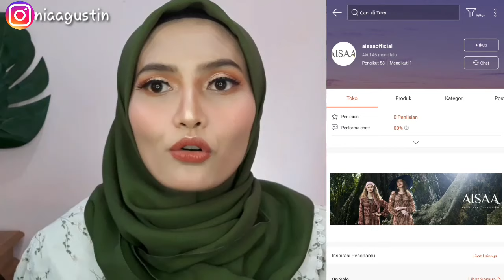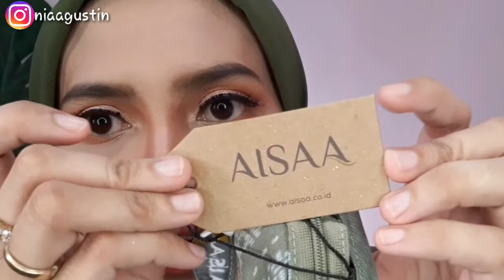Shopee Haul - Baju LEBARAN Termahal Yang Pernah Nia Punya - Hampir Rp 1juta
hai semuanya di vidio kali ini nia Shopee Haul - Baju Termahal Yang Pernah Nia Punya - Hampir Rp 1juta